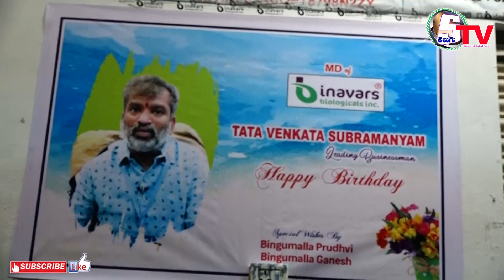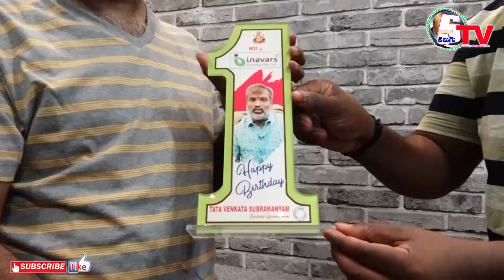inavars biologicals inc | Venkata Subramanyam | Birthday Celebration & Cake Cutting Ceremony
1 AUGUST